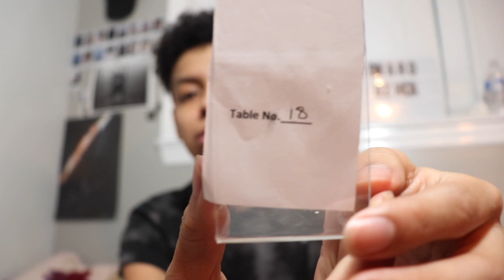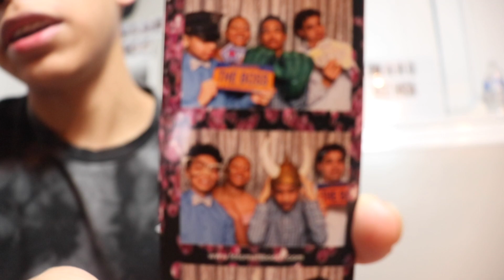I CAN'T BELIEVE SHE DID THIS... 🤧 (EMOTIONAL)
I CAN’T BELIEVE SHE DID THIS...